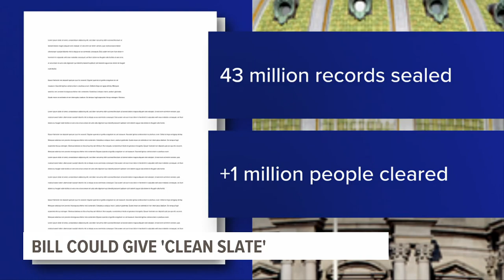Why the Pennsylvania Clean Slate law could extend to felonies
It's a chance to start again. Lawmakers in Harrisburg say a new bi-partisan bill would empower people with low-level non-violent felony charges on their record, making it easier to reenter society.

"No one should be judged by their worst day," said State Representative Jordan Harris, a Democrat who serves Philadelphia.

Last month, Republican State Representative Sheryl Delozier joined Harris in introducing Pennsylvania State House Bill 689.

"Criminal records have stopped people from getting jobs, it stops them from going to school, it stops them from living in certain places," Harris said.